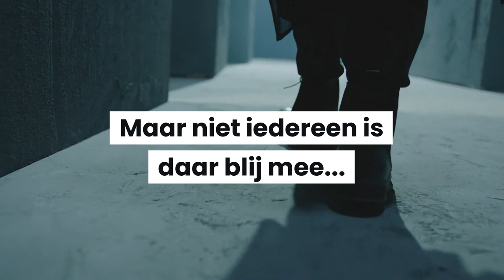Trailer Darby Kane - Eerlijk duurt het langst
Familiebezoekjes worden een stuk ongemakkelijker als je vermoedt dat je zwager een moordenaar is…

Elisa Wright leidt een fijn en comfortabel leven in een mooie, rustige stad. Althans, dat was zo, maar nu heeft ze iets ontdekt waardoor ze ervan overtuigd is dat haar zwager Josh een moordenaar is. Zijn verloofde is enkele maanden terug van de ene op de andere dag verdwenen, en hoewel hij beweert dat ze hem verlaten heeft, vermoedt Elisa nu dat er meer aan de hand is. Zeker aangezien de vrouw met wie hij daarvoor getrouwd was om het leven is gekomen door een ongeluk – of iets wat een ongeluk leek. En nu blijkt hij alweer een nieuwe vriendin te hebben. Elisa vreest voor de veiligheid van deze nieuwe vrouw en is vastberaden om erachter te komen wat er is gebeurd met haar vriendin, de vermiste verloofde van Josh. Maar dat betekent dat ze haar eigen familie moet onderzoeken, en daar is uiteraard niet iedereen blij mee.

Eerlijk duurt het langst is een bloedstollend spannende thriller van Darby Kane, geschikt voor de lezers van B.A. Paris, Karin Slaughter en Nicci French.

‘Kane hield mijn aandacht het hele boek vast […] tot en met de laatste twist, die ik totaal niet zag aankomen.’ – New York Times